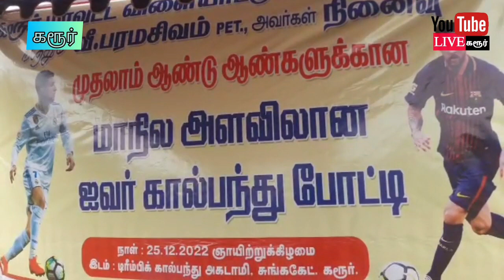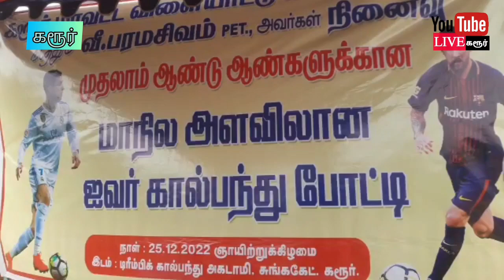மாநில் அளவிலான ஐவர்ர கால்பந்து போட்டி